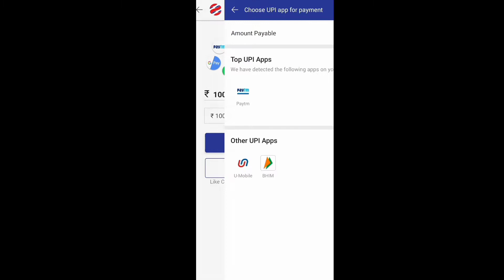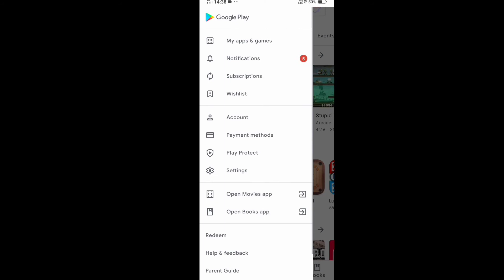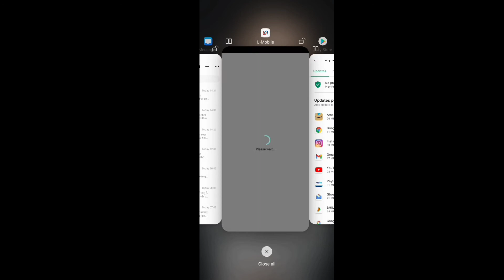spice money wallet me paise kaise dale🔥Crazy Wala Tech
dosto is video me bataya hai ki aap spice money wallet me paisa kaise add karenge